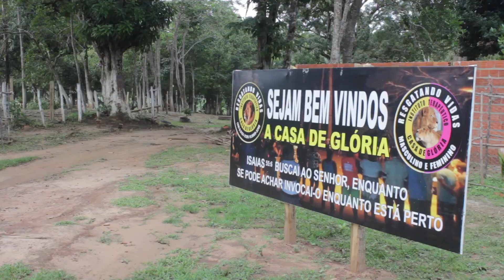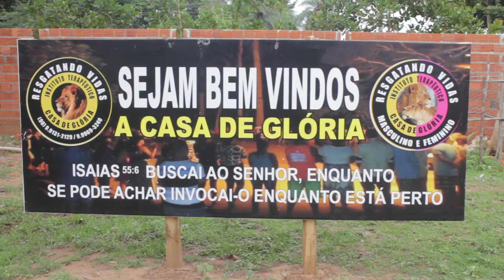CASA DE GLÓRIA EM PALMEIRANDIA - A LUTA DE PESSOAS DEPENDENTES QUE PRECISAM DE AJUDA